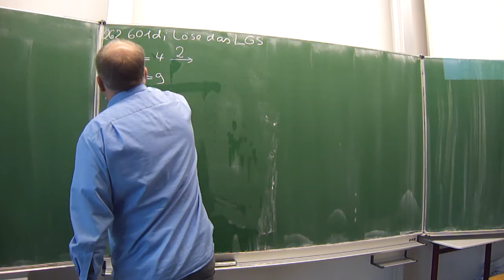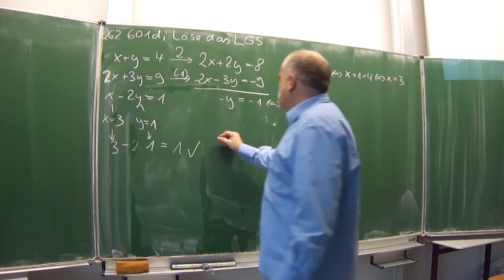(überbestimmtes) lineares Gleichungssystem 3 Gleichungen, 2 Unbekannte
LGS zwei Unbekannte drei Gleichungen

Hinterlassen Sie einen Kommentar, falls Sie eine Beispielaufgabe zu einem anderen Thema möchten.